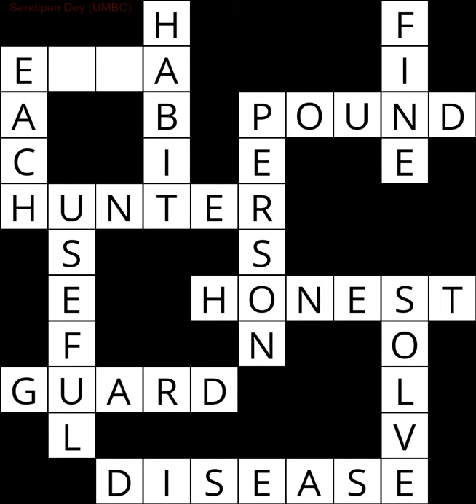Generating Crossword Puzzle - as a CSP with AC3 & MRV+degree+LCV heuristics with backtracking+AC3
Optimization Project 3 from CS50 AI (by Harvard @edX): Generating Crossword Puzzle
- as a constraint satisfaction problem (CSP)
- with node consistency + AC3 arc-consistency algorithms
- with MRV (min remaining value) +  (max) degree heuristics for unassigned variable selection
- with LCV (least constraining value) heuristic for ordering domain values
- finally backtracking interleaving with AC3 to obtain a solution